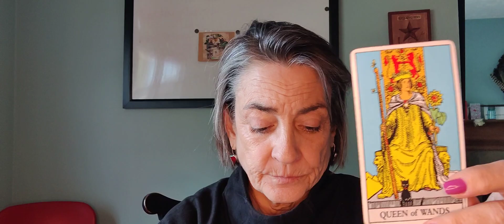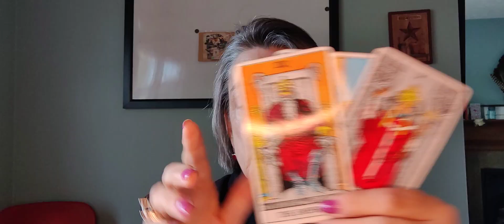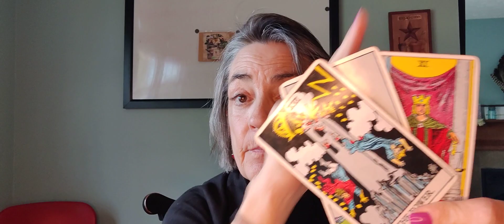Scorpio Tarot reading for the week. February 14, 2024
Scorpio Justice